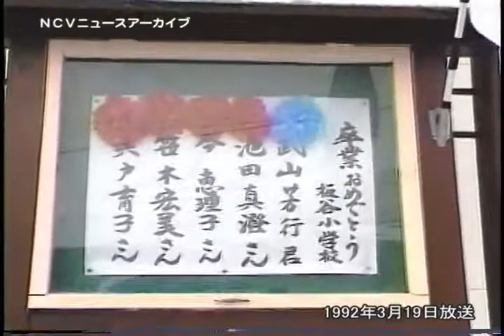米沢東部小・板谷小卒業式1992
1979年（昭和54年）4月2日から1980年（昭和55年）4月1日生まれ
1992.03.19